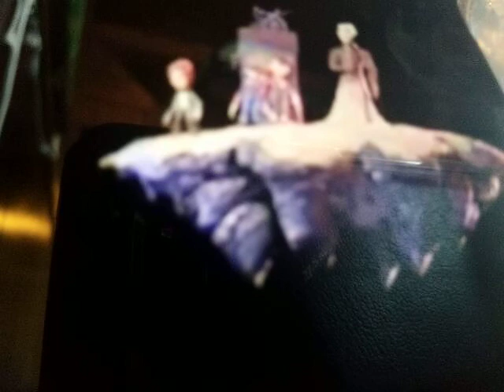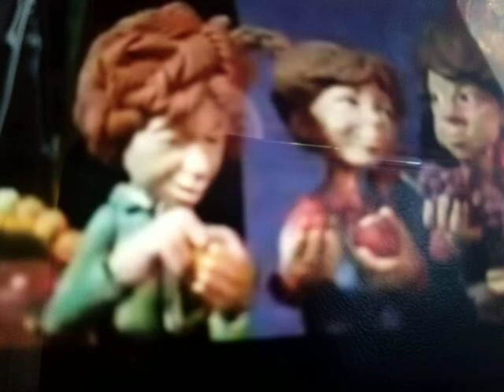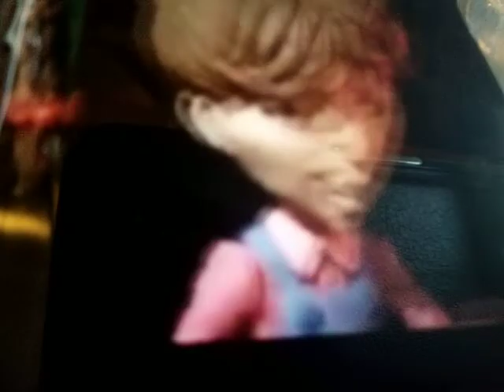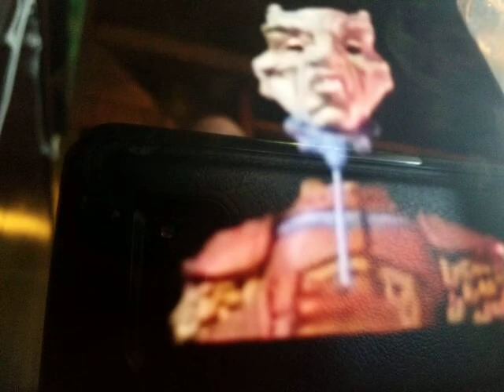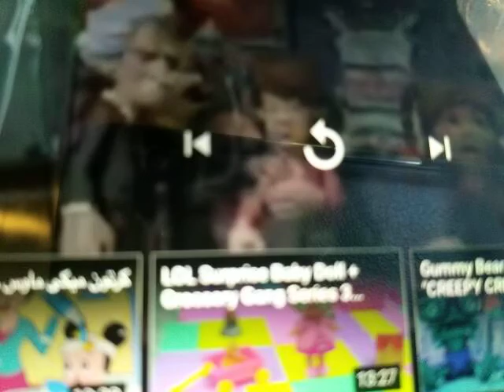ANGEL Kingz b4 Fossilz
New tune